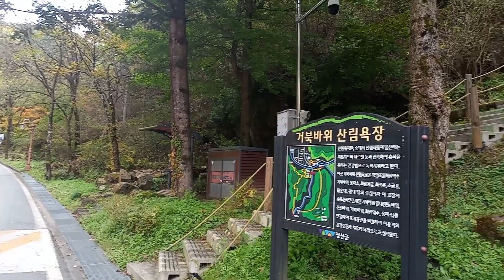Korean countryside【Korea】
How are you enjoying the golden waves of autumn?
Feel the happiness while looking at nature in autumn.